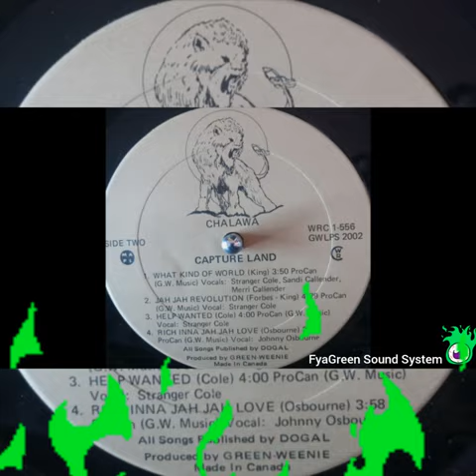CHALAWA - JOHNNY OSBOURNE - Rich Inna Jah Jah Love - Roots Reggae Music@fyagreen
Label:Green Weenie – GWP-2002, Green Weenie – WRC 1-556, Green Weenie – GWLPS 2002

Country:Canada

Released:1978

Genre:Reggae